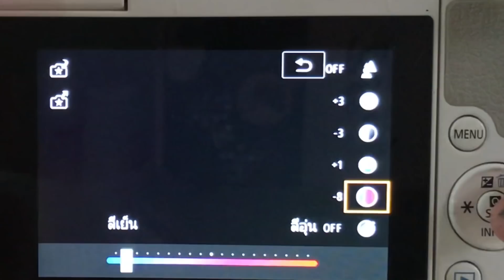รีวิวกล้อง Canon eos m10 [Punch little girl]